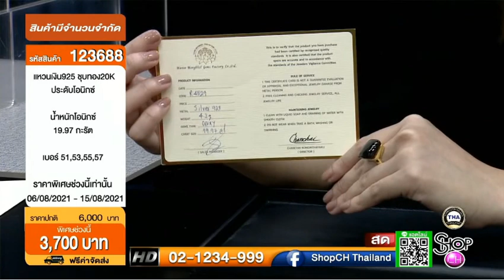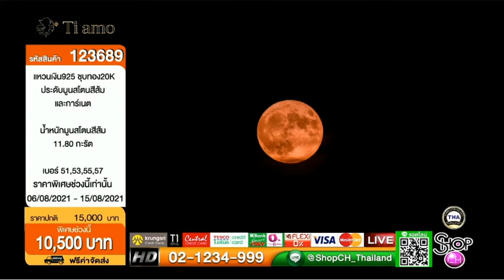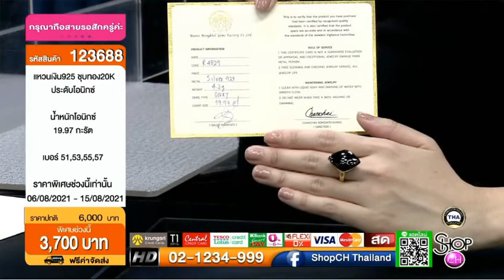SHOP CH THAILAND : 6 ส.ค. 2564 - 14:00น.